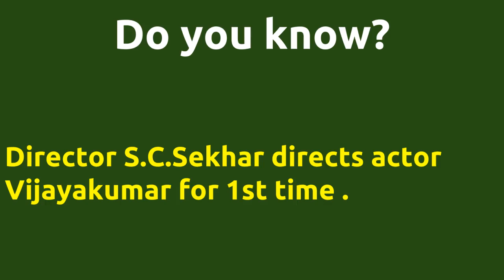Aval Oru Pachai Kuzhandhai |1978 movie |IMDB Rating |Review | Complete report | Story | Cast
Movie Title --- Aval Oru Pachai Kuzhandhai Unbelievable ---Director S.C.Sekhar directs actor Vijayakumar for 1st time . Director S.C.Sekhar directs actor Vijayakumar for 1st time . Director S.C.Sekhar and music director Ilaiyaraaja joins for 1st time . Cast -- Bhavani Vijayakumar Movie Details -- Directed by - S.C.Sekhar Music by - Ilaiyaraaja